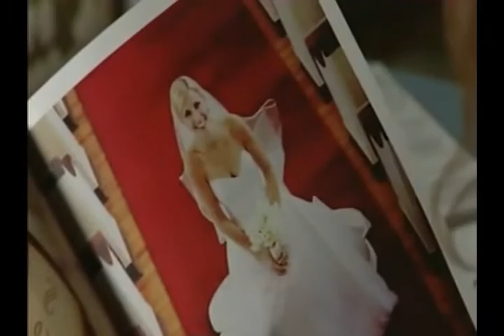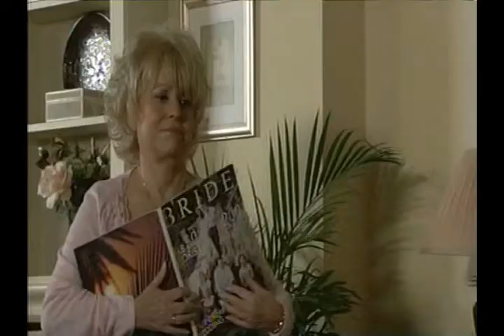Ben Mitchell 16th April 2007